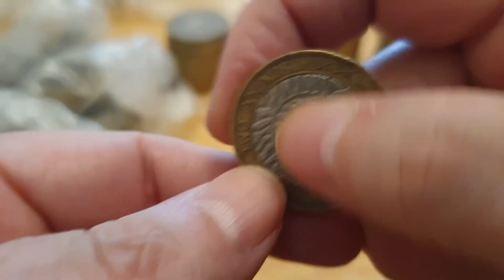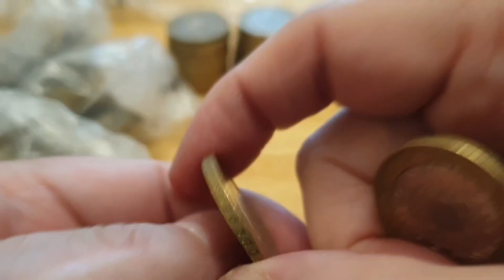UK Two Pound Coin Hunt Have I Found Anything Cool?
United Kingdom

£300 £2 Coin Hunt
Part 5